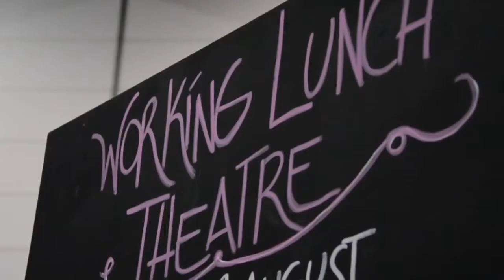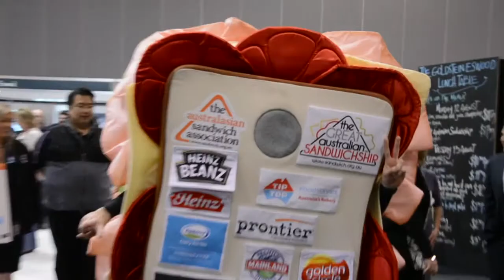lunch! Melbourne 2013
lunch! is the first Australian industry event for the food-to-go market. In 2013, it landed in Melbourne for the very first time. Watch our wrap-up video to find out what we're all about.